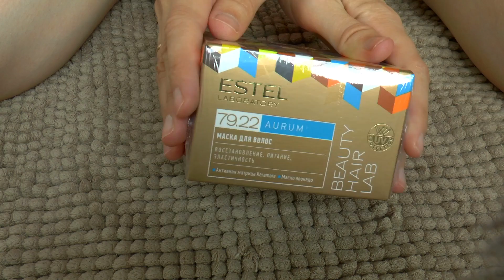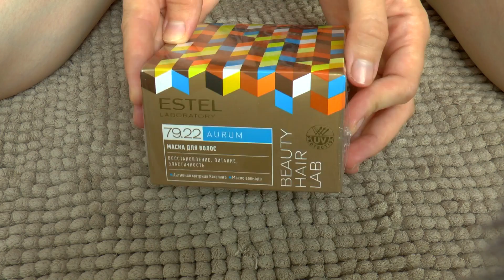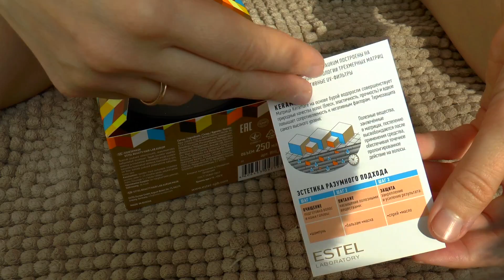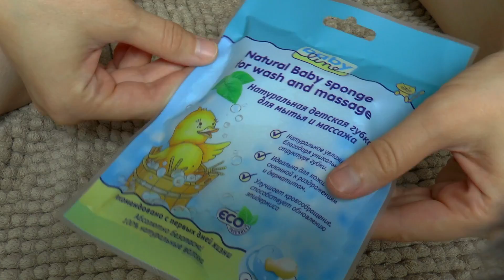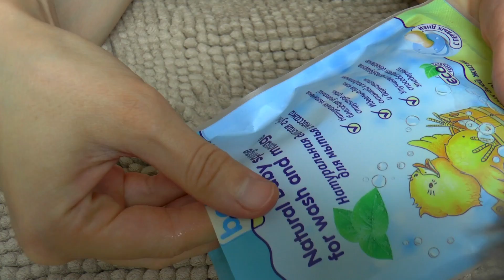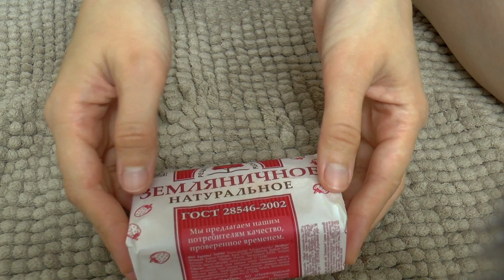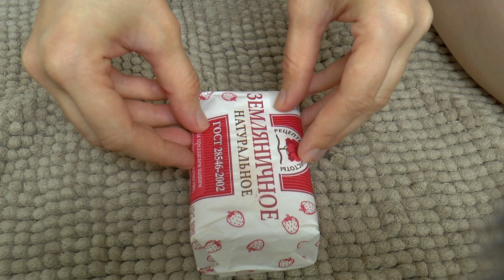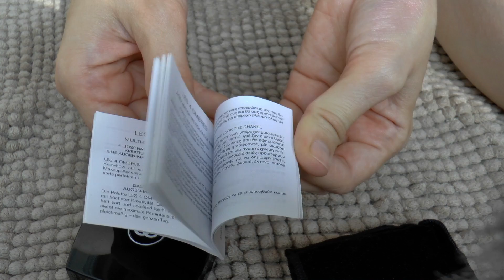ASMR Haul Покупки косметики. Приглушённый голос. Шуршание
Обо мне:
Я Маша. Мне 33 года. Психотип Гексли (ИЭЭ). Я снимаю видео о красоте, уходе за телом и лицом, декоративной косметике, прическах, маникюре, макияже, влогах, осуществлении желаний, позитивном мышлении, психологии, отношениях и поддержке.
Мои видео выходят раз в три дня.